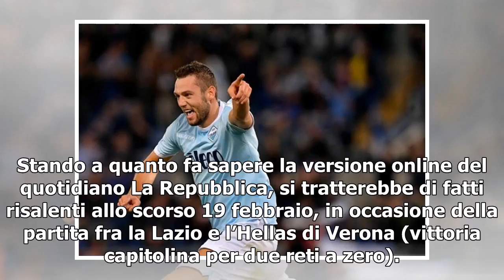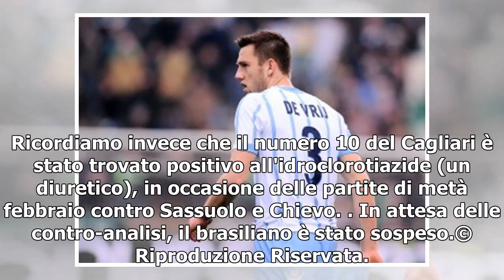[T-LEX News] LAZIO, DE VRIJ CONVOCATO DA PROCURA ANTIDOPING/ Ma non si presenta: sospensione in v...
Stefan De Vrij, centrale di difesa Lazio - LaPresse Resta aperto il fronte antidoping in Serie A dopo la notizia della positività di Joao Pedro. Stefan De Vrij è stato convocato dalla procura di Nado Italia per le 16, ma non si è presentato. L'avvoca...